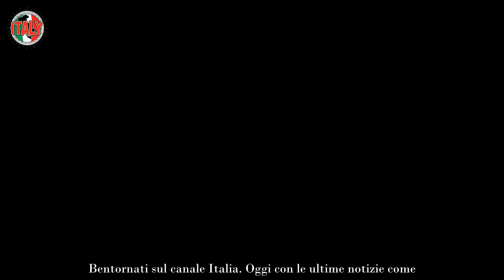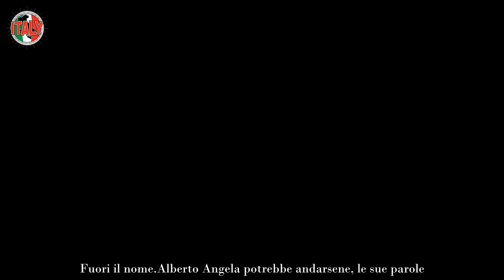Rai prende un bel due di picche il conduttore alza i tacchi e se ne va è l’ennesimo che dice addio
Dopo l’addio, che ha avuto del clamoroso e dell’inaspettato, di una pietra miliare dell’Azienda di Viale Mazzini, quale il mitico Fabio Fazio, niente pare impossibile ai telespettatori. Lui ha operato in Rai per la bellezza di 40 anni. Ha iniziato infatti proprio lì a muovere il suoi primi passi dal punto di vista professionale.

Ha fatto tanta gavetta ed è cresciuto diventando l’immenso professionista che è oggi. Quando ha dato l’annuncio del suo addio durante una delle puntate finali di Che Tempo Che Fa è stato accolto da un lunghissimo applauso. A seguirlo nella sua nuova esperienza a Discovery ci sarà l’amica di sempre Lucianina Littizzetto.